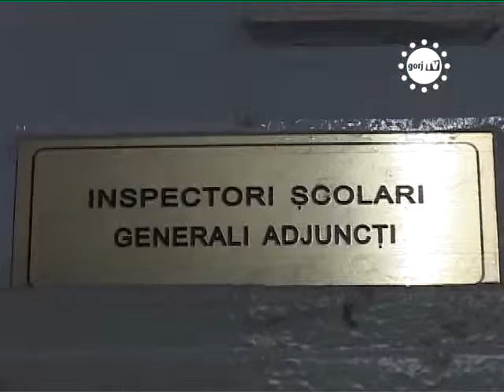STIRIILE GORJTV DIRECTORI DE O VARA